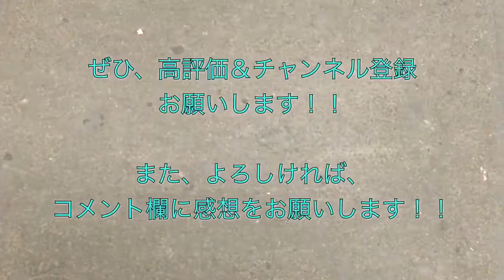JR四国7000系（7016F）快速サンポート 観音寺行き 丸亀駅発車 2018/06/30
ＪＲ四国７０００系（７０１６Ｆ） の予讃線 “快速サンポート 観音寺行き”電車の丸亀駅発車シーンです。

６月３０日（土）の“２０１８シーズン 明治安田生命Ｊ２第２１節、ｖｓカマタマーレ讃岐戦（ＡＷＡＹ・１８：００キックオフ＠Ｐｉｋａｒａスタジアム）”の試合（試合結果はこちら ）を観戦するために、讃岐に行った際、試合当日の６月３０日（土）に撮影しました。

撮影した電車：２０１８年６月３０日、丸亀駅１４時３７分発・“快速サンポート 観音寺行き”